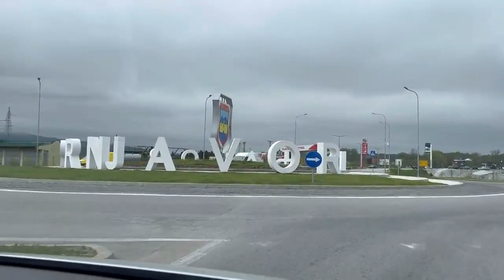DNEVNI VLOG-Druženje sa drugaricama iz srednje škole 🥰April, 2022